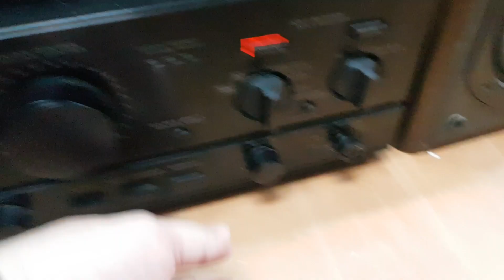Tét loa onkyo 202aii cho khách hàng. Đã bán. Ae cần alo em. Lh 0966594581